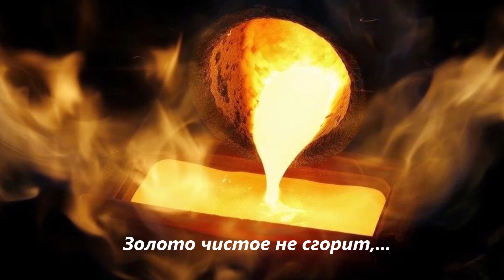"Опять, опять, суровые метели" - песнь объясняющая причину трудностей в жизни Христианина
Немного преждевременно у нас в канадет наступили зимнии метели, и считаю это хорошим временем для загрузки данной песни. И слова в ней говорят о причинах в нашей жизни духовной непогоды т.е. испытаний. "Опять, опять суровые метели. Опять, опять по жизни замело. Но Бог говорит - народ Мой испытаю, святым огнем Я примесь отделяю. Веточку которая приности плод, Господь, очистить хочешь Ты." "С великою радостью принимайте, братия мои, когда впадаете в различные искушения...зная, что испытание вашей веры производит терпение." Иак. 1:2